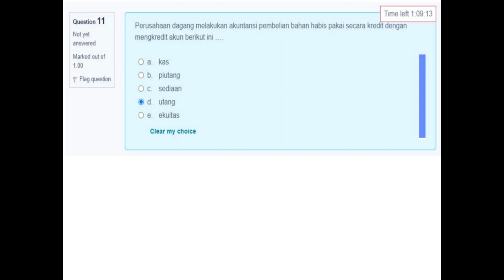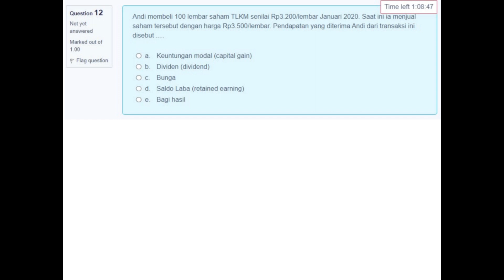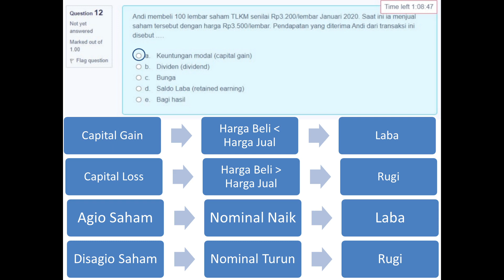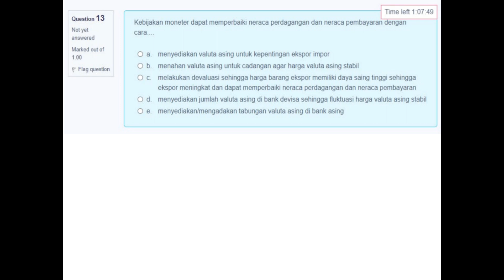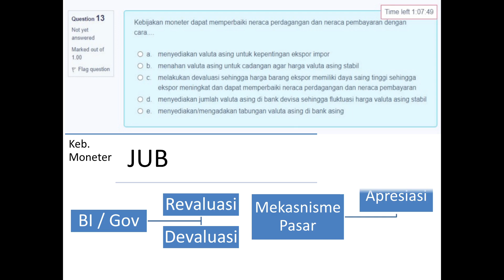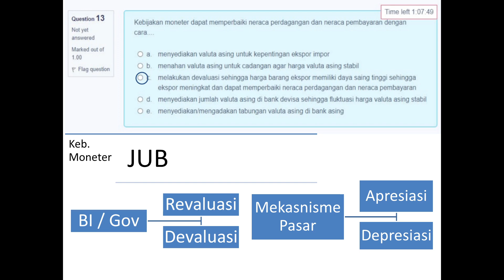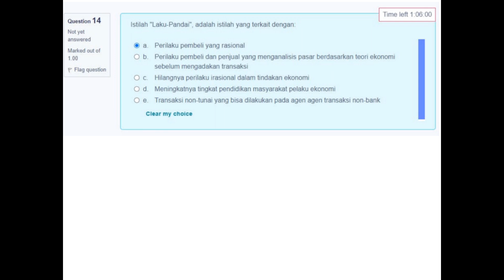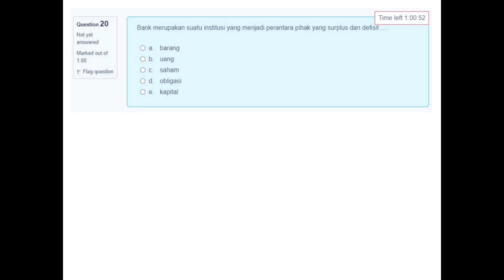PEMBAHASAN SOAL OSN EKONOMI TINGKAT PROVINSI TAHUN 2021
Olimpiade Sains Nasional (OSN) atau Komptisi Sians Nasional (KSN) merupakan kegiatan tahunan yang dilaksanakan oleh Puspresnas Kemdikbudristek dalam rangka mencari bibit unggul indonesia yang berkualitas. Channel ini membahas soal soal KSN atau OSN baik di tingkat kabupaten kota ataupun tingkat provinsi.

@Ekonomika Channel

File soal KSNP Ekonomi 2021 tingkat provinsi